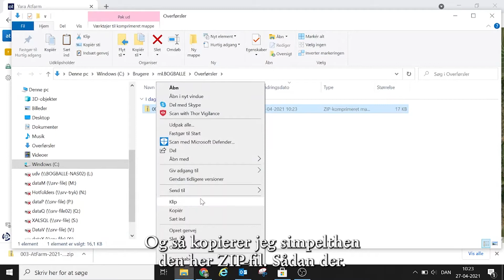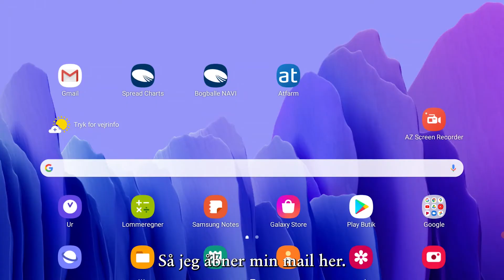ATFARM - step 5, tildelingskort til spreder via mail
Når du har lavet dit tildelingskort, er der flere måder, hvorpå du kan få dette ud i sprederen. Denne film viser, hvordan du sender dit tildelingskort via mail til din tablet og bruger din Bogballe Navi App til at graduere din gødskning ud fra Atfarms satellitbilleder.